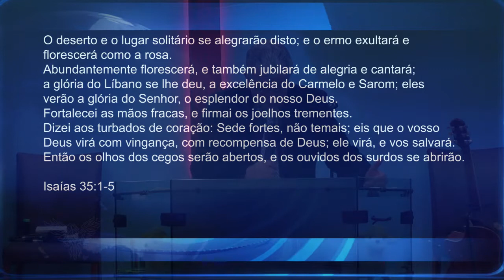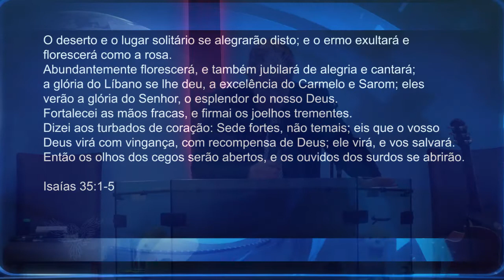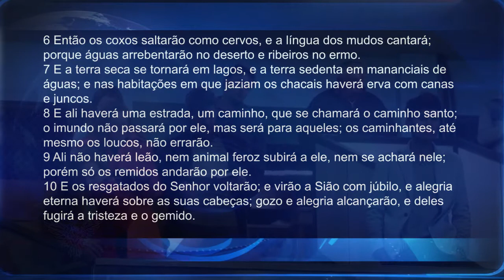UM ALTO CAMINHO - Pr. Neri Schardosim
Neri Schardosim - Tema: Um Alto Caminho